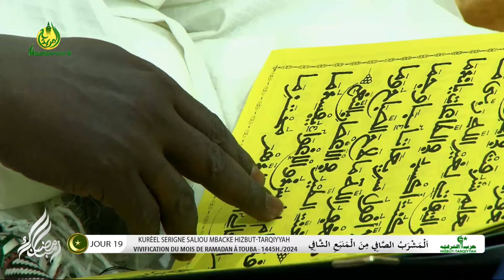𝐓𝐚𝐤𝐡𝐦𝐢𝐬𝐬 𝐾𝑢𝑟𝑒𝑙 𝑺𝒆𝒓𝒊𝒈𝒏𝒆 𝐒𝐚𝐥𝐢𝐨𝐮 𝐌𝐛𝐚𝐜𝐤𝐞́ 𝐻𝑖𝑧𝑏𝑢𝑡-𝑇𝑎𝑟𝑞𝑖𝑦𝑦𝑎ℎ : 𝟏𝟗𝐞 𝐉𝐨𝐮𝐫 𝐑𝐚𝐦𝐚𝐝𝐚𝐧 𝟐𝟎𝟐𝟒 -𝟏𝟒𝟒𝟓 𝐡.